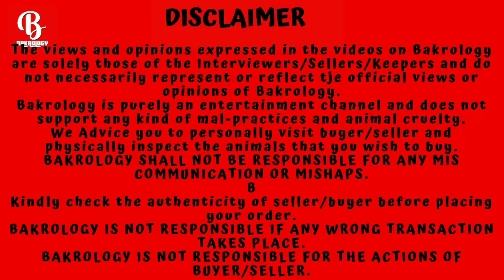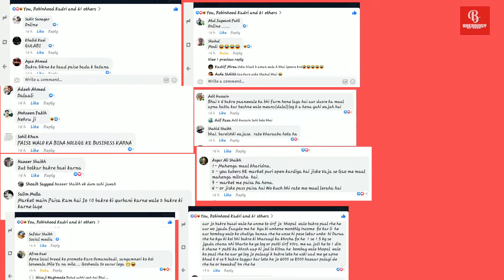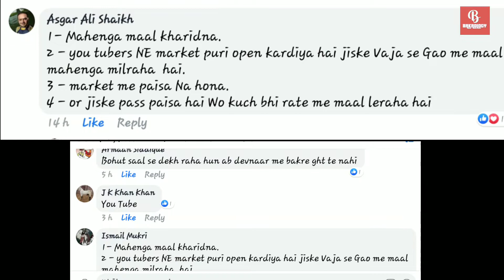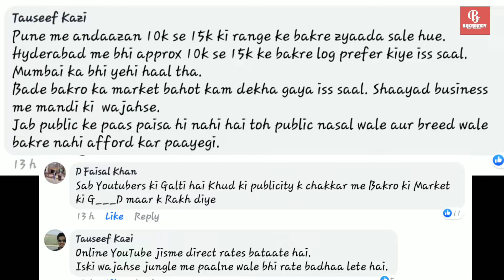Reason For Bad Goat Market| बकरा बाजार बिगड नी का वजाह किया | बकरा बाजार में मंदी | मार्केट डाउन